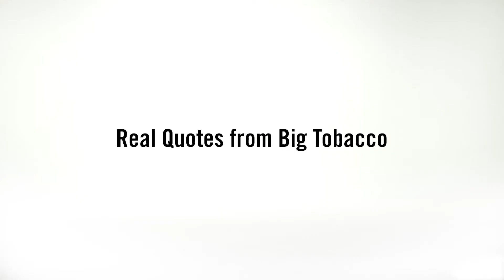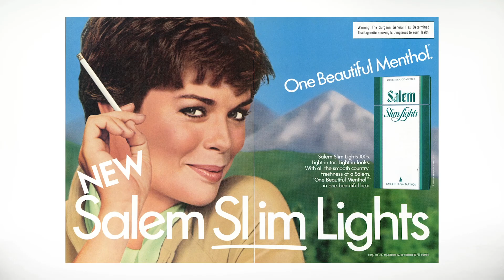Big Tobacco Targets: Women | Tobacco Stops With Me | OK TSET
Big Tobacco uses women for one thing: PROFITS.